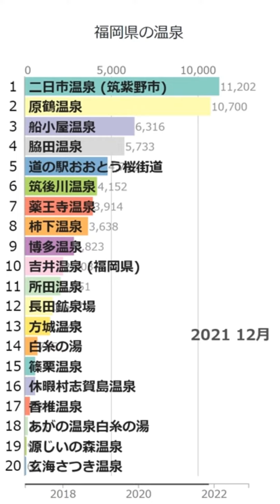「福岡県の温泉」Wikipedia 閲覧数 Bar Chart Race (2017～2022)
Wikipediaカテゴリの「福岡県の温泉」にある記事のアクセス数によるBar Chart Raceです。
2023/1/1付のウィキペディアのデータを使用しています。
2017年1月から2022年12月の6年間のアクセス数データです。

にお気軽にコメント下さい。